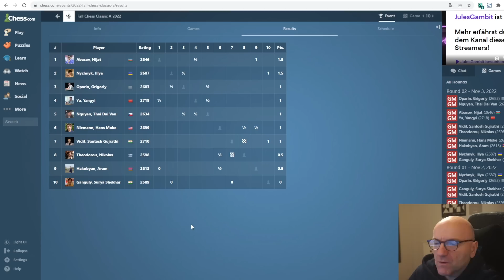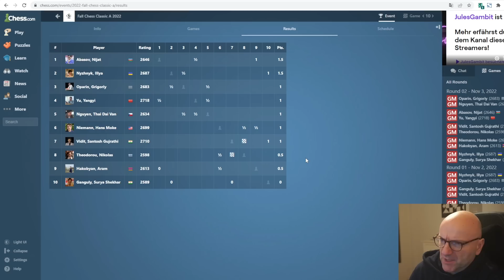Was macht Hans Niemann?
Vom 02. bis 10. November findet das Fall Chess Classic statt. Im folgenden Video analysiere ich die Partie zwischen Hans Niemann und Aram Hakobyan.

🛒Meine empfohlenen Schachutensilien bei Amazon*:
📕 Igor Stohl: Garri Kasparovs beste Schachpartien Band 1